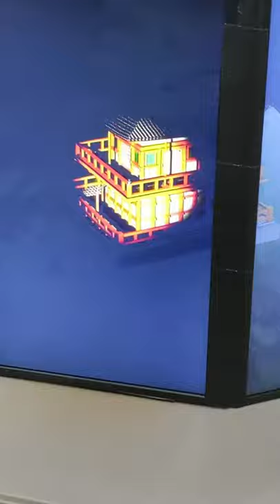Virtual Worlds in TouchDesigner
The excitement recently about "virtual production" is bringing attention to a technique we have used in projection mapping for years called fixed or forced perspective.

What is most interesting these days is that computer systems are finally able to do the real-time rendering possible to dynamically adjust the cameras position. We also have access to more tracking techniques making the whole thing way more accessible. None of this is new, it's just coming of age.

This project was made in one day using TouchDesigner and using a vive tracking system.